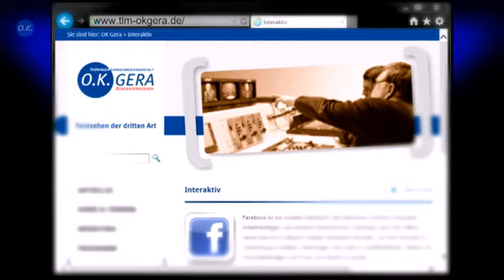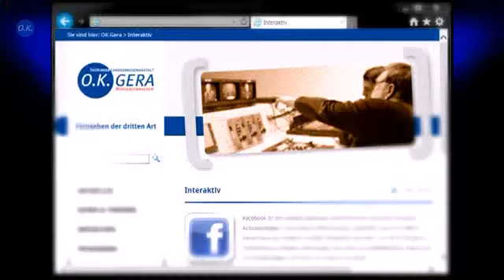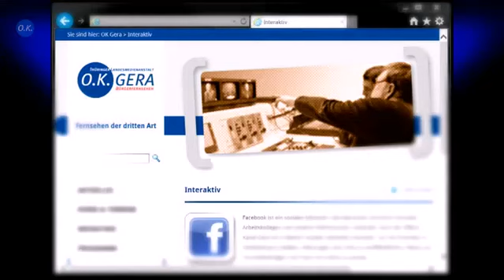Ansichten und Absichten (6)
Kandidaten für die Wahl zum Geraer Stadtrat stellen sich vor. Im Gespräch: Sandra Graupner (CDU), Marcel Buhlmann (Die Linke), Dietmar Roeschke (SPD), Uwe Rüdiger (Piraten)